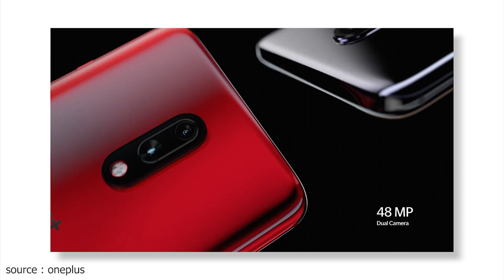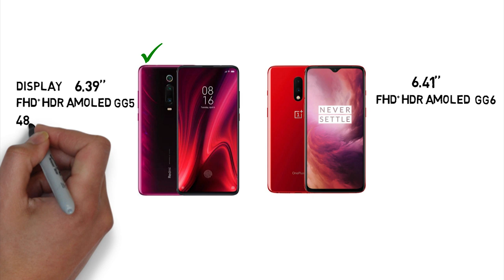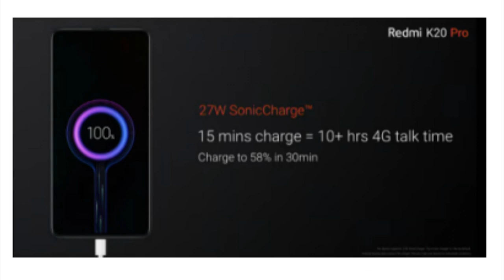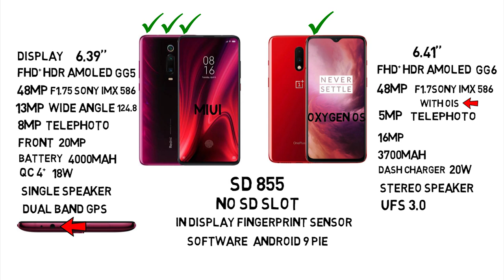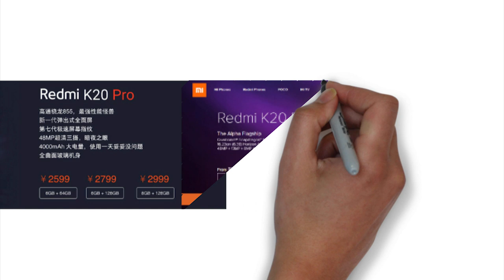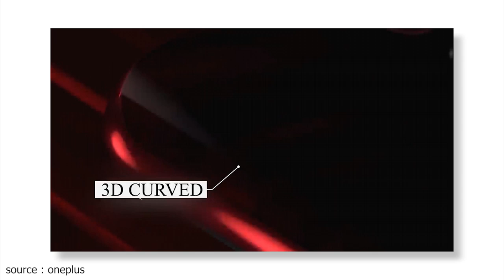Redmi K20 Pro Vs Oneplus 7 Full Detailed Comparison | எது வாங்கலாம் ??? | Tamil | BG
Oneplus 7

Redmi k20 Pro

Redmi K0

Realme X